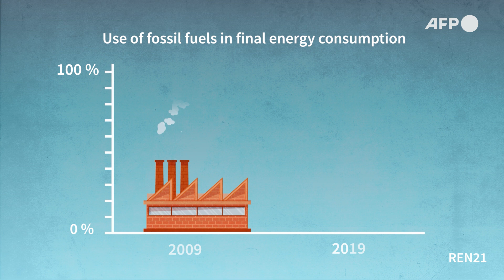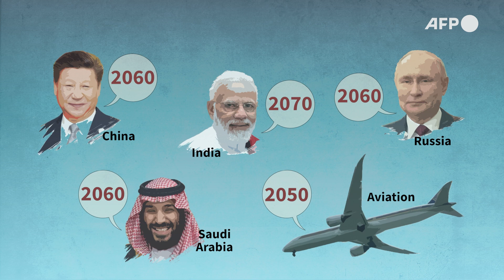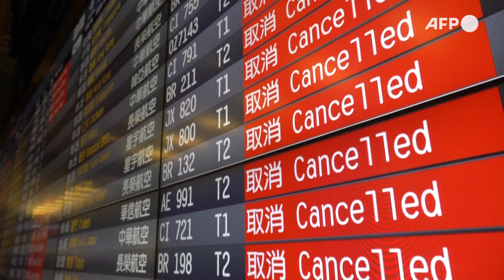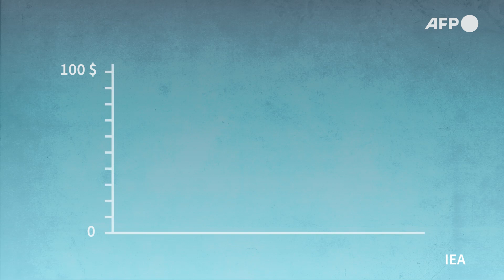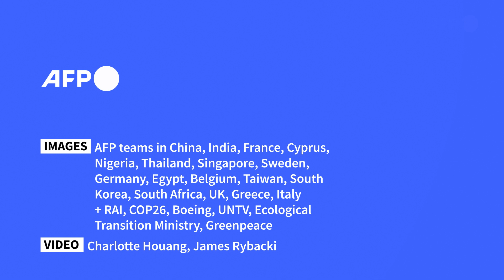From fossil fuels to renewables: why is the transition taking so long? | AFP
Since the signing of the Paris Agreement in 2015, some progress has been made in the transition to cleaner energy sources. But it has been too slow. The International Energy Agency believes that reaching net zero emissions by 2050 will help limit global warming to 1.5°C. But the task is immense and involves costly social and economic upheaval.